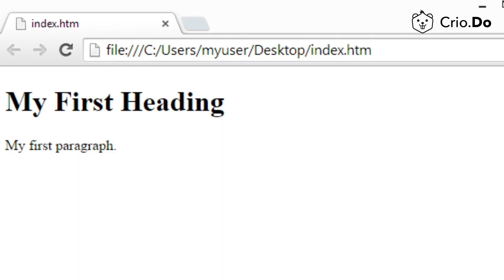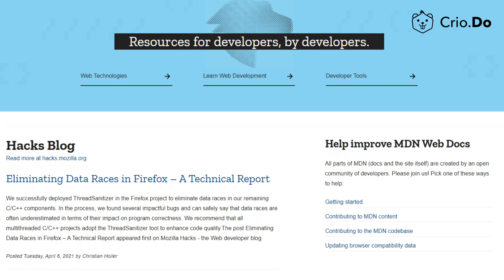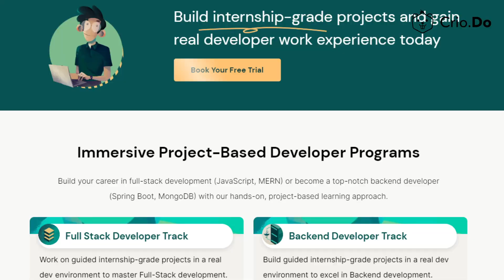Full Stack Developer Roadmap 2021 | How to Become a Full Stack Developer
This full-stack developer roadmap 2021 is a full-fledged guide to help you build great foundations and, with some experience, some great projects that can help you build your resume. In this video, we talk about the set of concepts you should learn before starting your full-stack development journey.

Here's what's required for you to get started:
HTML5: This is a markup language you use to build simple components of a website, like buttons, headings, images, paragraphs, lists and a lot more. Each of these components can be built using HTML5 Tags.

CSS3: You can use Cascading Style Sheets or CSS to style the components you have built using the HTML5 Tags. Using CSS Selectors, you can style specific HTML5 elements.

JavaScript: JS is used to make the website dynamic. You'll see the effect of clicking a button, or hovering over an element with JS. You'll learn about DOM Manipulation with which you can select specific HTML5 elements and then create an event listener for it. You'll also learn about async await, fetch APIs and more. You'll also learn about

ReactJS/Vue/Angular: Choose a JS framework that you can use to build reusable components. React is in high demand right now.

NodeJS: You can use Node to build a server for your website.

There's a lot more in backend development that we'll explore in the next video.

- frontend developer
- backend developer